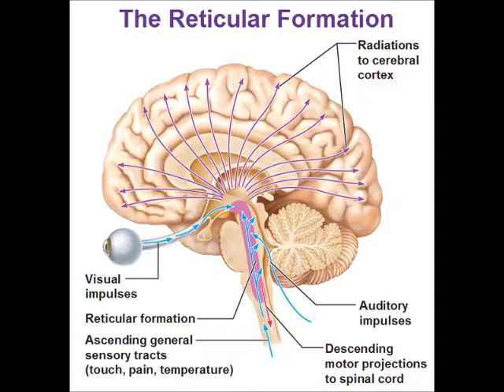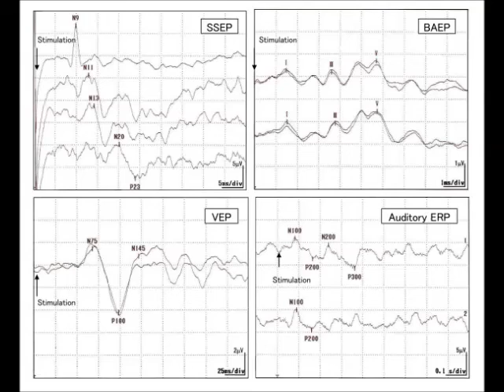1973 study EEG Entwinement Subspace study reproduced